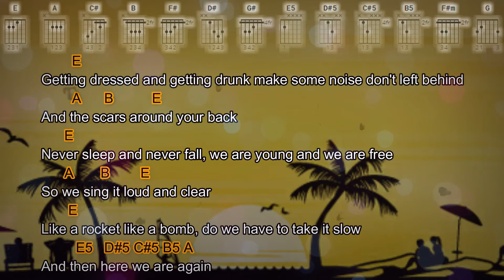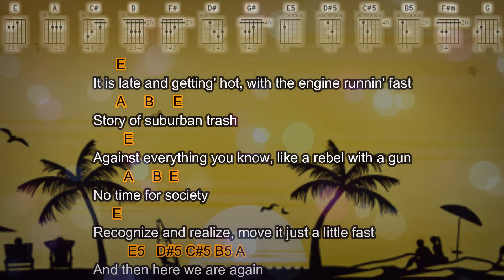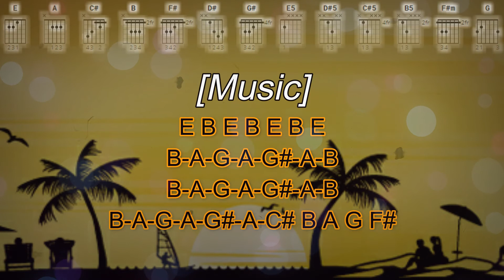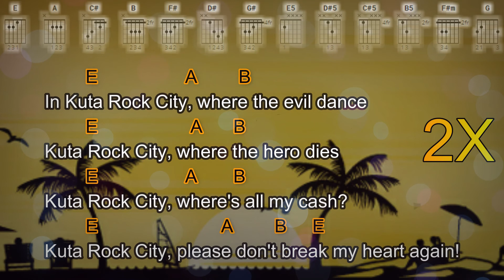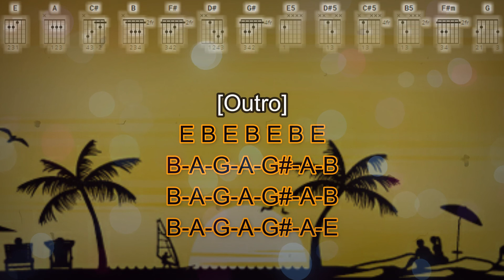Superman Is Dead - Kuta Rock City (Lyrics and Chord)